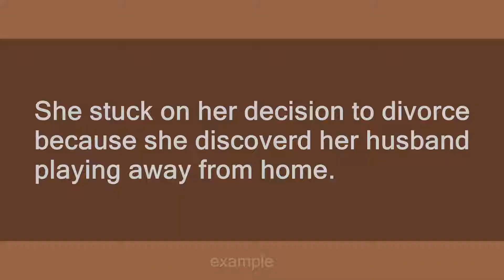Play away from home